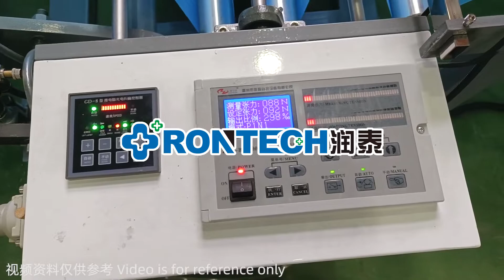automatic disposable surgical gowns making machine (isolation gown machine)